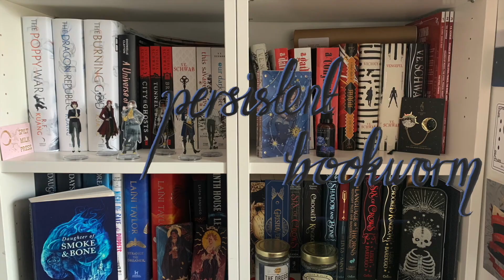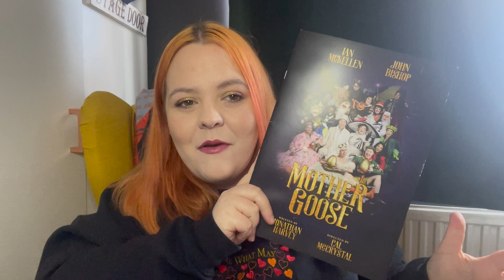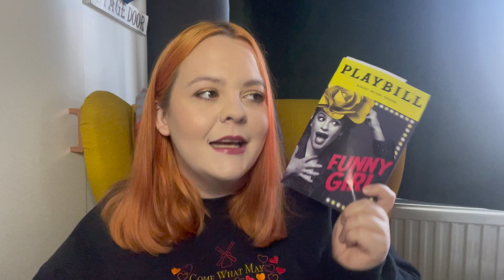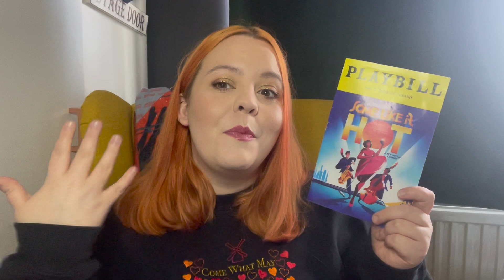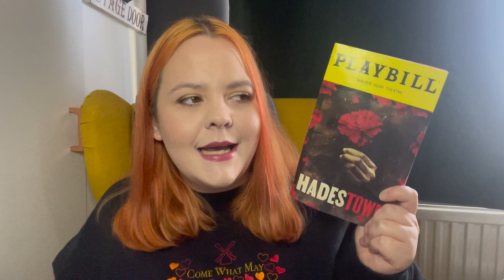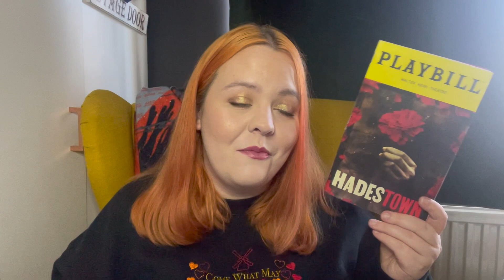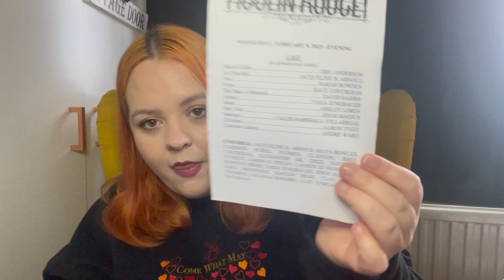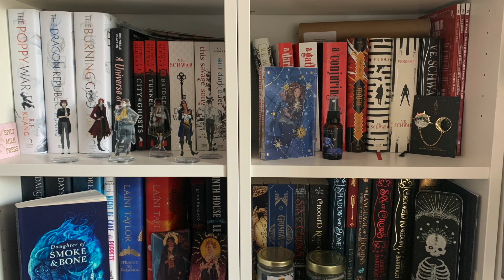FEBRUARY THEATRE WRAP UP // Headed off to Broadway // FEBRUARY 2023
In which I finally got to see something I have been waiting 4 years for..